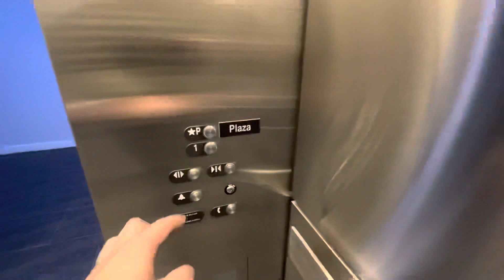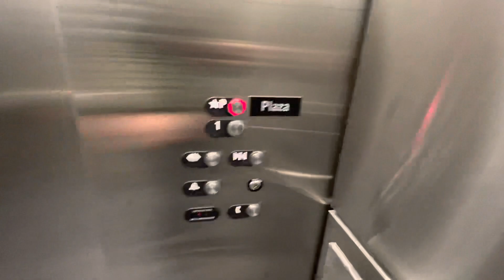Otis Hydraulic Elevator at Zoso Flats Parking, Clarendon, Arlington, VA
Here is a basic Otis elevator which serves the public parking spaces. This one is a bit tricky to find, but you can look for the dentist office and go inside to the right.